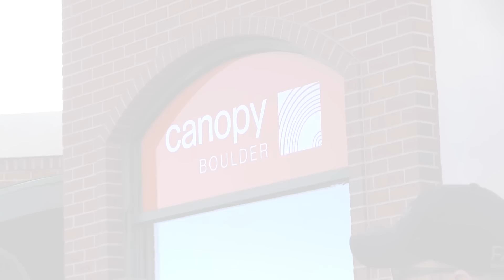CanopyBoulder Promotional Video